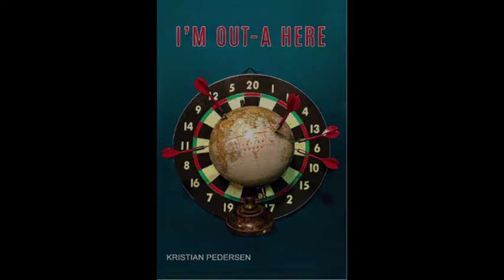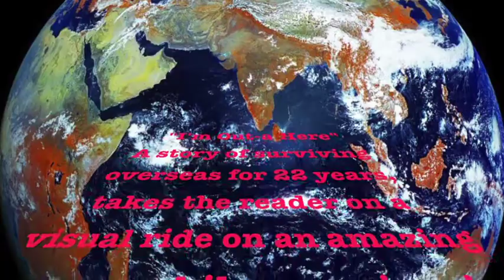I'm Out-a Here Book Trailer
This video is about the book I'm Out-a Here "Book Trailer" written by Kristian Pedersen